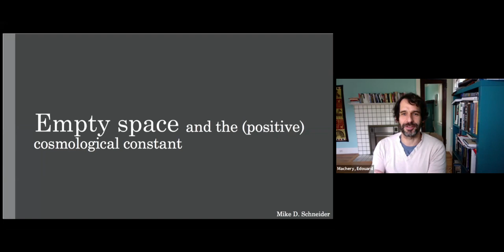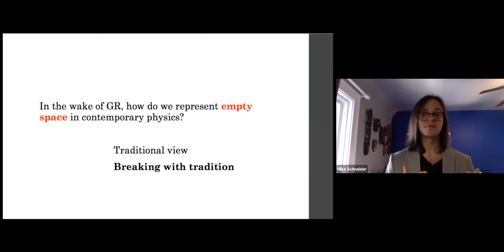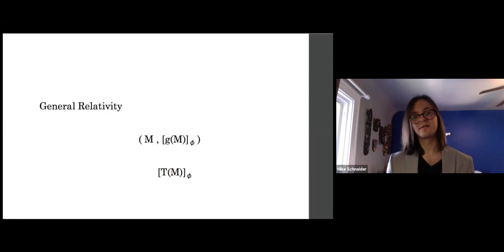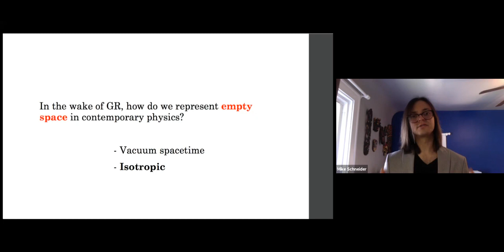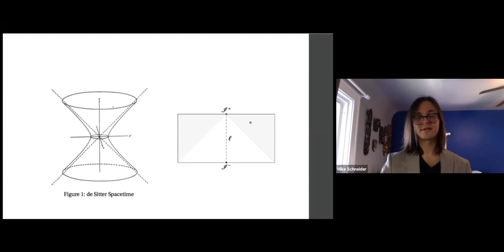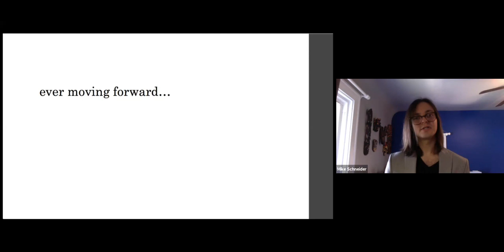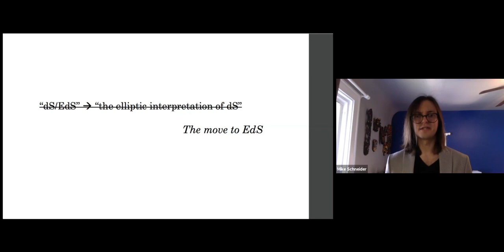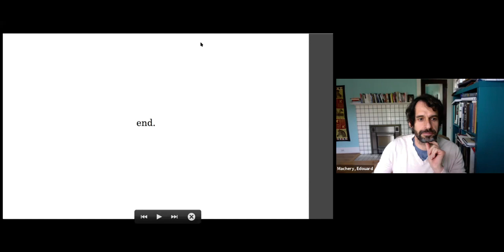"Empty Space and the (positive) Cosmological Constant" by Mike Schneider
ABSTRACT:  I will discuss empty space, as it appears in the physical foundations of relativistic field theories. Of particular interest is the popular idea that there is some freedom available, in the case of a positive cosmological constant, for physicists to pick between two inequivalent spacetime representations of empty space, moving forward: de Sitter spacetime or its ‘elliptic’ cousin. On one reckoning, this freedom stems from a manifestly physical claim: that there exists an expected correspondence or duality between the two settings for field theories, in the low-energy study of matter. Against this view, I will argue that the freedom named is rather a freedom to utterly postpone justification to a future theory of matter, for having picked either one spacetime setting over the other, in the course of ongoing research.